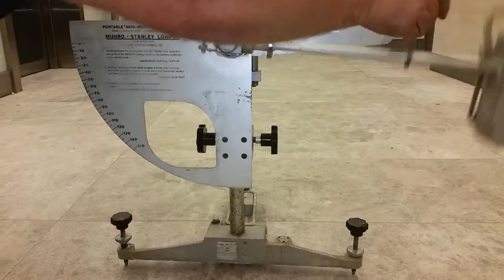Pendulum Test Reading Central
After Nano-Effect (anti-slip) had carried out their Nano-Blast treatment we took a pendulum test to determine the slip resistance. It passed with a great reading in the wet.